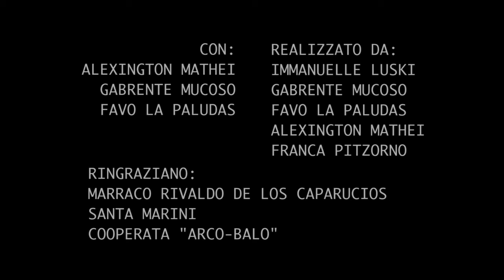Grand Piano -003-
Cortometraggio LuMaGa.